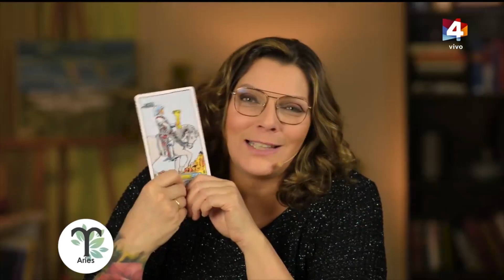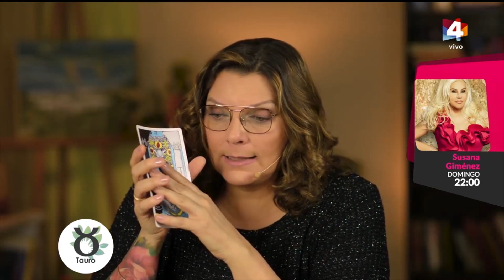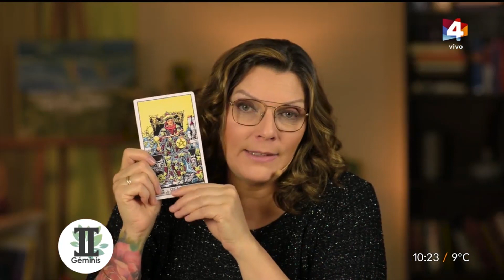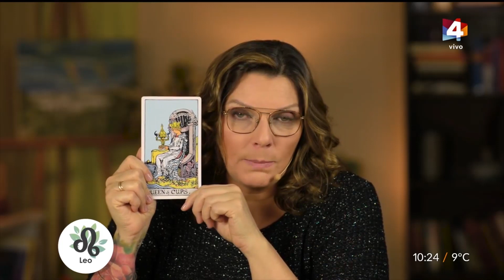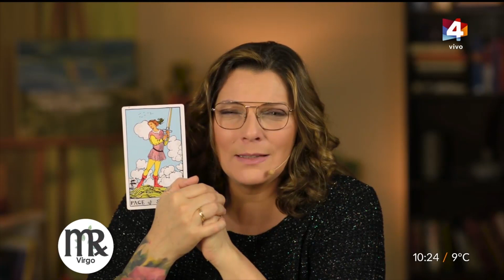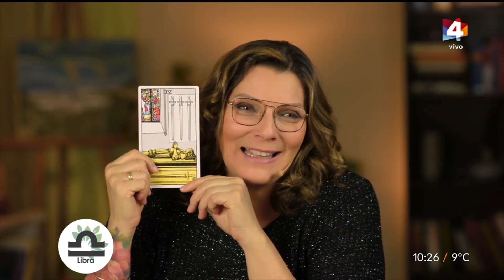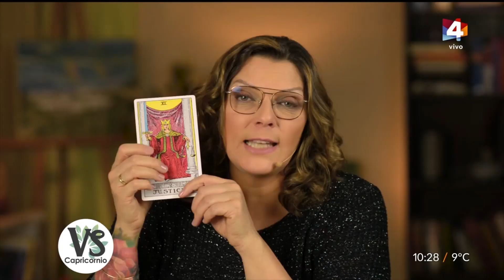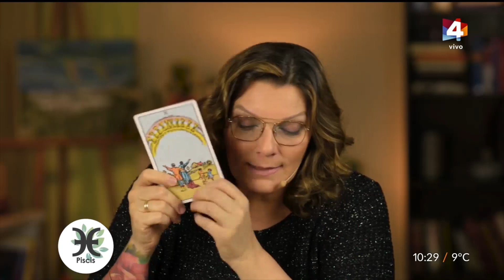Buen día Uruguay - Horóscopo 23 de Agosto